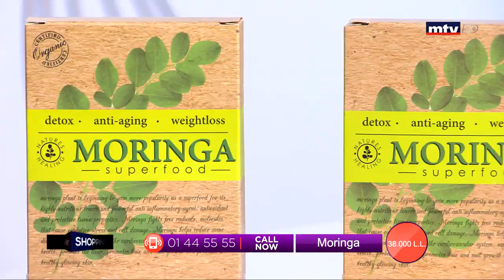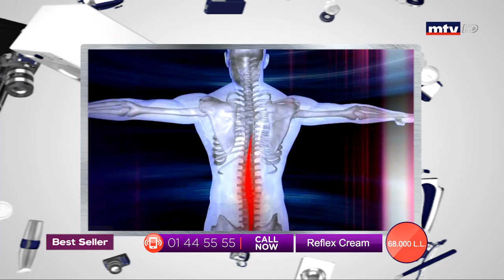Best Seller - 24/02/2020 - Part 1